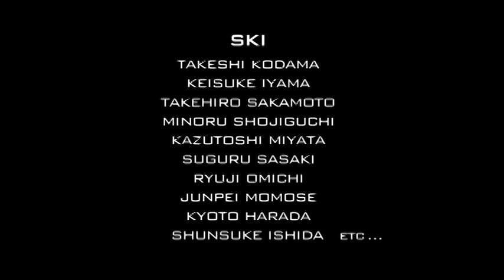『BUILD2』第２弾トレーラー！！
「世界のパウダージャンキーを魅了するバッフバフの粉雪が降り積もった北海道！
その北海道を舞台に、スキー・スノーボードのトップライダー達が最高のラインとトリックを求め今年もドロップ！！
様々なバックグラウンドを持つライダー達のパウダー、バックカントリーで繰り出すスタイル、
そしてこの作品でしか見る事の出来ないセッションを見逃すな！
さらに今回はアメリカ最北端、アラスカでのセッションも緊急収録！！
常に型破りな発想で見る者を魅了するBUILDシリーズの第2弾！
全てのスキー＆スノーボーダー達に贈る最高のライダーズハイがここに。」

タイトル 「BUILD2」
品番 RLFV-003/VISB00080
収録時間 本編47分
発売元 REALIVE FILMS
販売元 VisualizeＩmage
出演ライダー
Ski
児玉 毅 TAKESHI KODAMA
井山 敬介 KEISUKE IYAMA
坂本 豪大 TAKEHIRO SAKAMOTO
小路口 稔 MINORU SHOJIGUCHI
宮田 和俊 KAZUTOSHI MIYATA
佐々木 逸 SUGURU SASAKI
大道 竜二 RYUJI OMICHI
百瀬 純平 JUNPEI MOMOSE
石田 俊介 SHUNSUKE ISHIDA
原田 響人 KYOTO HARADA
中西 太洋 TAIYO NAKANISHI
荒木 祐希子 YUKIKO ARAKI
DAIGO

Snowboard
見野 雄祐 YUSUKE MINO
中川 伸也 SHINYA NAKAGAWA
今井 孝雅 TAKAMASA IMAI
稲村 敬之 TAKAYUKI INAMURA
原田 昭敏 AKITOSHI HARADA
谷口 貴彦 TAKAHIKO TANIGUCHI
鈴木 邦裕 KUNIHIRO SUZUKI
RED RICE

★GyaO! 『ビジュアライズイメージ・チャンネル』配信中！！★

★realGuide『ビジュアライズイメージ・チャンネル』配信中！！★